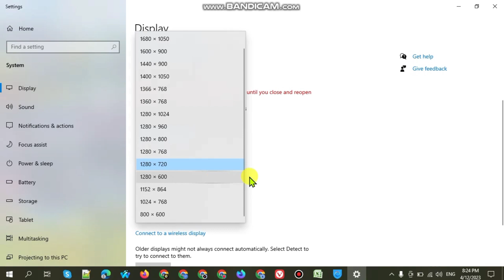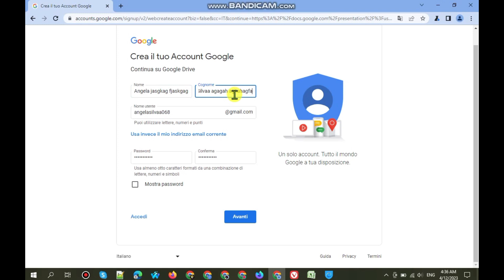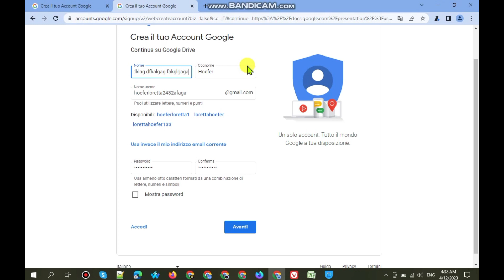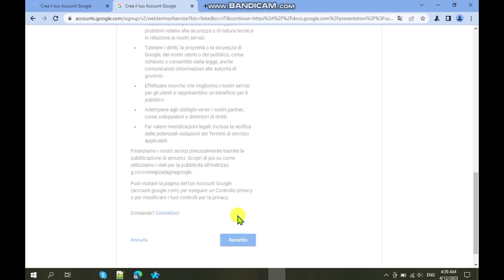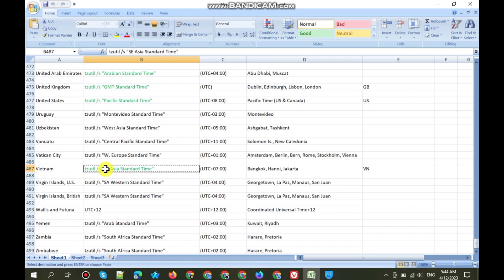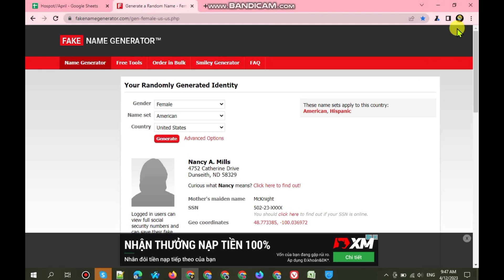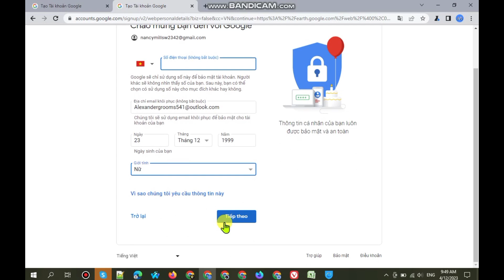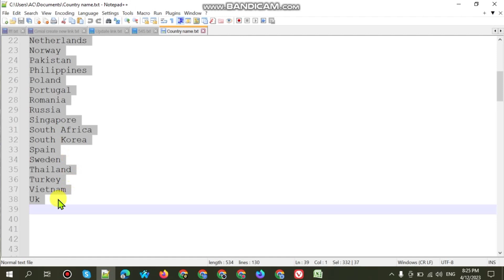How to create multiple Gmail account without Phone number| New Tricks, New method, New way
এই ভিডিওতে আমি আপনাকে বলব কিভাবে ফোন নম্বর যাচাই ছাড়াই আনলিমিটেড জিমেইল অ্যাকাউন্ট তৈরি করতে হয় আমি আশা করি আপনি এই ভিডিওটি পছন্দ করবেন ধন্যবাদ দেখার জন্য এবং সমর্থন করতে থাকুন ভালবাসা আপনাদের সবাইকে | |

Income related trusted video
Thanks